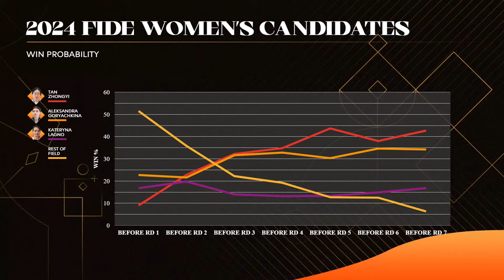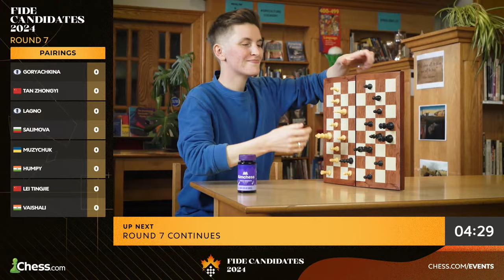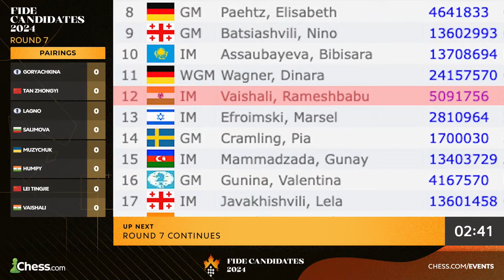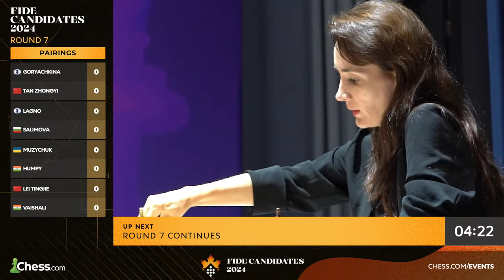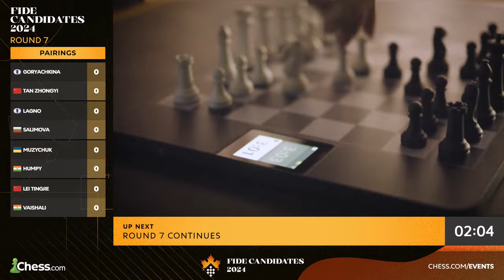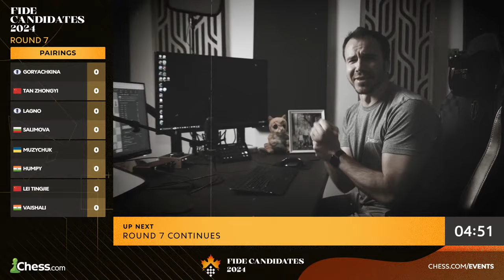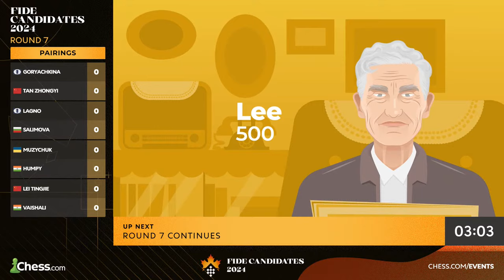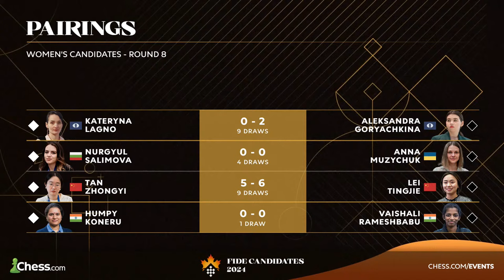FIDE Women's Candidates 2024 Rd 7 | Tan v Goryachkina: Battle Of Favorites! Can Lei Keep Winning?